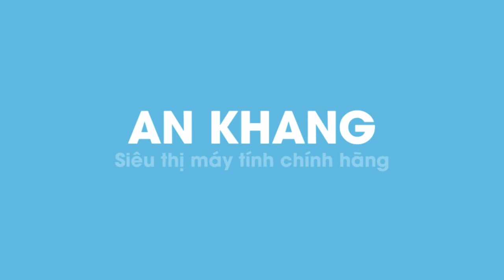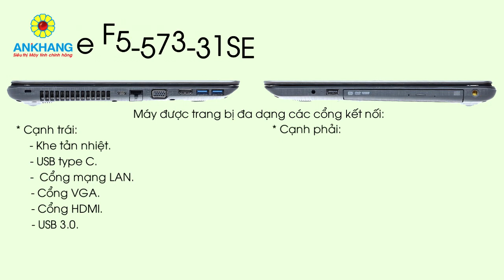Acer Aspire F5-573-31SE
Ankhang - Laptop Acer Aspire F5-573-31SE
- CPU: Intel Core i3-7100U
- Ram: 4GB
- Đồ hoạ: Intel HD Graphics
- Ổ cứng: 500GB
- Màn hình: 15.6" Full HD